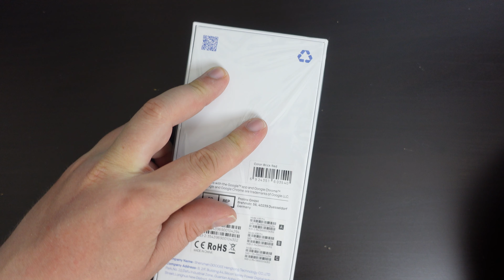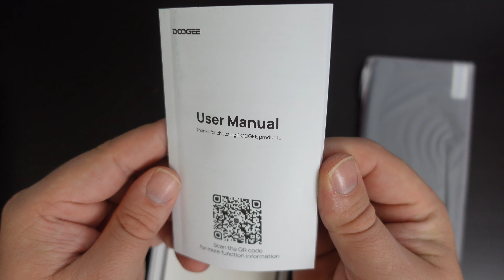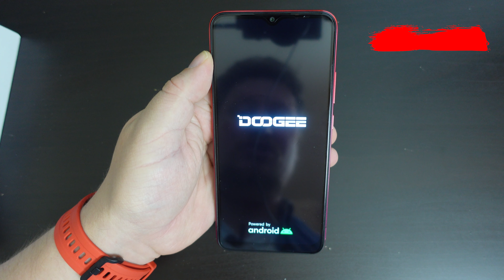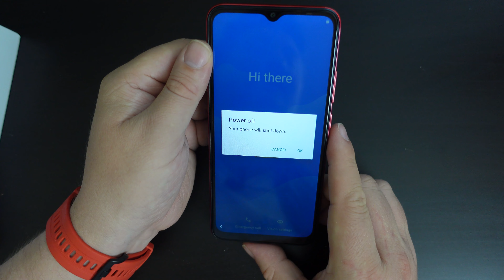DOOGEE X96 Pro Unboxing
Our Chief Mobile Opinionist, Matteo, unboxes the Doogee X96 Pro.

Doogee X96 Pro available to purchase on Amazon

From DOOGEE:

【Latest Android 11】Experience the world's first Android 11 smartphone. As a cost-effective smartphone, DOOGEE X96 Pro mobile phone provides a smooth and intuitive operating system experience. Of course, you can not only get all the information of multi-tasking operations, but also equipped with built-in chat recording, you can share life at any time.
【4GB RAM + 64GB ROM, Octa-core Processor】With the octa-core processor, 4GB RAM and 64GB ROM, X96 Pro phone can run multiple applications and games at the same time, thus ensuring a smooth experience and faster response to your needs. X96 Pro mobile phone has a 2+1 card slot design, which can use two SIM cards + 1 micro SD card at the same time, and the smartphone space can be expanded to 256GB with the micro SD!
【5400mAh Big Battery】DOOGEE X96 Pro smartphone has a 5400mAh large battery and dual protection functions to meet the needs of long-term standby. With the help of a battery-saving processor and AI power management program, it allows you to easily use it for 1-3 days. Stay active and meet your needs at any time!
【6.52 inches Waterdrop HD+ Screen】DOOGEE X96 Pro android phone is equipped with a 6.52 inches 20:9 ratio high-definition HD+ screen, bringing you a broader visual experience. 720*1600 resolution helps restore the most realistic colors, allowing you Immersive. Adaptive brightness mode,it can reduce eye fatigue. 9.7mm ultra-thin body design is convenient for one-handed operation and greatly improves the comfort of use!
【13MP Quad Rear HD Camera, Face ID & Fingerprint Unlock】With the main 13MP camera, 2MP macro lens, 2MP sub lens and 2MP portrait camera, you can capture all your favorite moments. 5MP front camera, making you the focus of the photo! Face ID and fingerprint functions allow you to unlock your phone faster and more securely.

Likes and subscriptions always appreciated.

Recorded on a SONY ZV-1 in 4K.

Android 11 Phone, DOOGEE X96 Pro 4G Smartphone SIM Free Phones Unlocked, 4GB+64GB Octa-Core Dual SIM, 5400mAh Battery, 6.52 inches Waterdrop HD+ Screen, 13MP Quad Camera, Fingerprint, Face ID - Blue